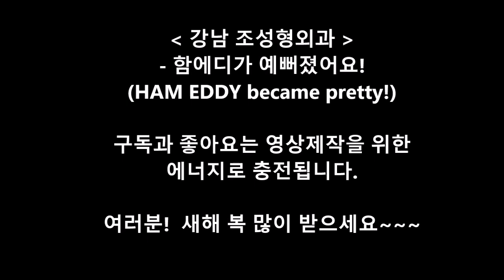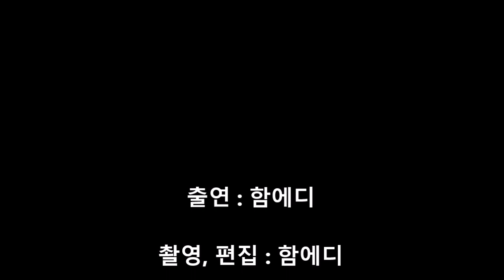함에디가 예뻐졌어요!(HAM EDDY became pretty!).